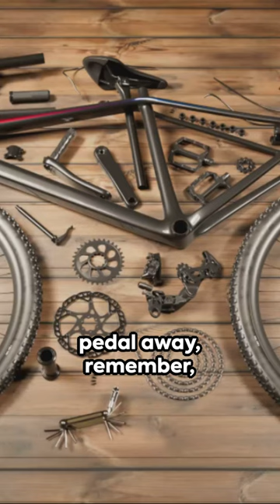Did you know the history of the Bicycle?